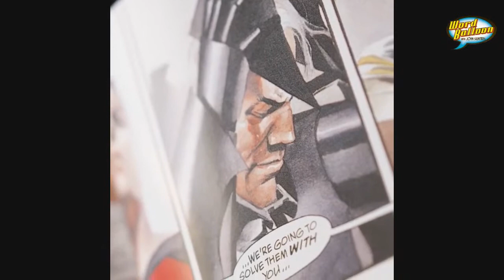Mark Waid Worlds Finest And Humanoids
Mark discusses The New World's Finest Comic From DC, The Humanoids  History Of Science Fiction GN and takes your questions